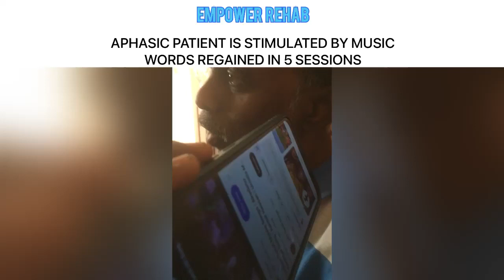Music Induced stimulation for Stroke patient - Broca’s Aphasia - Tamil Therapist vibe time 🔥✨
Empower Rehab - Tamil therapist make a vibe time with adult client.
Post stroke rehabilitation involves language regaining And speech recovery.
Therapist uses music induced stimulation for regaining language memory from stoke affection client . Using this method you can also try stimulating the person who has aphasia am,affected with stoke.